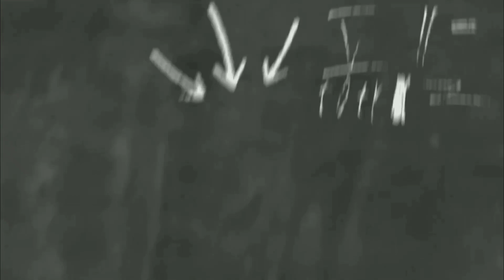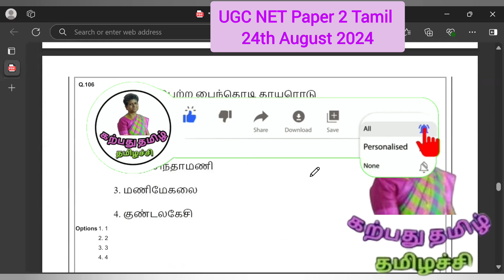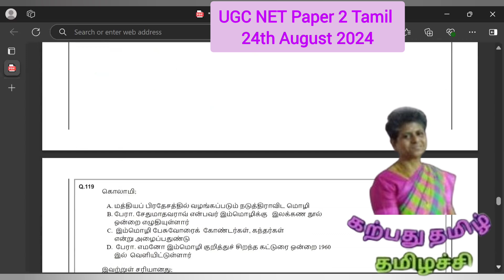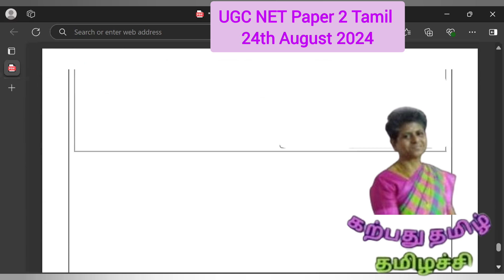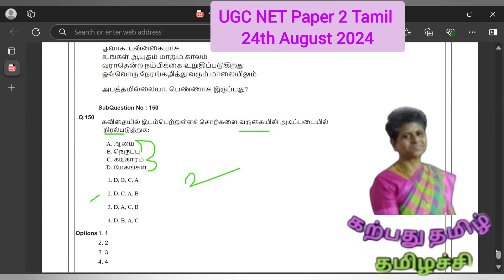UGC Paper 2 Tamil Original Questions & Answers 28th August 2024 அசல் வினாத்தாள் 2024@karpathuthamizh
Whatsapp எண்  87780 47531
தமிழச்சியின் வணக்கம் பா!
           உங்கள் வருகைக்கு முதற்கண் நன்றி!  கற்பது தமிழ் என்னும் இந்த வலையொளிப் பக்கத்தில், தமிழ்த் தொடர்பான tnpsc, trb, tet, ugc, beo  முதலான அனைத்துப் போட்டித் தேர்வுகளுக்கு உரிய கருத்துகளைச் சுருக்கமான வடிவில்  அதே சமயம் எளிதில் நினைவில் கொள்ளும் வகையில் காணலாம்.
        இப்போது தமிழ் மற்றும் உளவியல் பாடங்களுக்கான TNPSC, TET Paper 1 & 2, UG TRB, PG TRB முதலான போட்டித் தேர்விற்கான வகுப்புகள் நடைபெற்றுக் கொண்டு இருக்கின்றன.
       மேலும், 10 ஆம் வகுப்பு, 12 ஆம் வகுப்பு ஆகியனவற்றிற்கும் வகுப்புகள் (Tamil Tuitions ) நடைபெறுகின்றன.
 Online Live Interactive Classes  / நேரலைக் கருத்துப் பரிமாற்றத்துடன் கூடிய வகுப்பு.
Instant doubt solving /  தமிழ்த் தொடர்பான உங்கள் சந்தேகங்கள் உடனடியாக நீக்கப்படும்.
Personalized Mentorship /  தமிழ்த் தொடர்பான உங்களுக்கான தனிப்பட்ட கவனம்.
ModelQuestionPapers / தரமான மாதிரி வினாத்தாள்கள்
       பாடப் பகுதிகளிலிருந்து முழுமையாக வடிவமைக்கப்பட்ட மாதிரி வினாக்கள்... தக்க விளக்கங்களுடன்..
இலக்கணப் பகுதிகளில் கூடுதலான விளக்கங்களுடன் தெளிவான கருத்துகள்!
       வாருங்கள்...வந்து, 'கற்பது தமிழு'டன் இணையுங்கள்;  விளக்கம் பெறுங்கள்; பயன் அடையுங்கள்; உங்கள் வாழ்வு சிறக்க வாழ்த்துகள்!  உங்களது திருப்தியே எங்களது குறிக்கோள்!   Whatsapp எண் மூலமாக
உங்களுக்கு விருப்பமான வகுப்பில் இணைந்து பயன் பெற அழைக்கிறேன்.

நன்றியுடன்,
உங்கள் தமிழச்சி வி. அநுசூயா.

எனது மற்றொரு வலையொளிப் பக்கம் : My Another Channel
     Whatsapp எண்  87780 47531 மூலமாக...  இன்றே... இப்பொழுதே...உடனடியாக..  அந்தந்த நொடிகளிலேயே விளக்கங்கள்..சந்தேகங்களை நீக்கிக் கொள்ளுதல் என்று ஏராளமான வசதிகளைப் பெற்றிடுங்கள்;  வாய்ப்பை நழுவ விடாதீர்கள்! மேலும்,
PG  TRB -  Tamil / தமிழ் / including Education Methodology / Age 11 - 14 Years : கல்வி உளவியல் & உடலியல் உளவியல்.
UG TRB  - Tamil / தமிழ் / including Education Methodology / Age 1 -  6 Years : கல்வி உளவியல் & உடலியல் உளவியல்.
TNSET -   Tamil  / தமிழ்
TNPSC - Group 2 & 2A  :  Tamil  / தமிழ்
UGC NET - Tamil  / தமிழ்

          உங்கள் குழந்தைகளின் பள்ளி மற்றும் கல்லூரிப் பாடங்களில் ஏற்படும் தமிழ்த் தொடர்பான உங்கள் கவலை  மற்றும் நீங்கள் வேலை தேடுபவராக, போட்டித் தேர்விற்குத் தயார் செய்பவராக இருக்கலாம்.
        உங்களது தமிழ்த் தொடர்பான சந்தேகங்களைத் தீர்த்துக் கொள்ள... உங்கள் மதிப்புமிக்க நேரத்தை இதற்கெனத் தந்து நேரலையிலும் வருகை தாருங்கள் !
அத்துடன் இப்பக்கத்தில் இடப்படும்,  பள்ளி முதல் பல்கலைக்கழகக் கல்வி வரையிலான உங்கள் சந்தேகங்களுக்கான காணொளிகளைத் தொடர்ந்து பாருங்கள்; பயன் பெறுங்கள்!
       போட்டித் தொடர்பான கூடுதல் தகவல்களுக்குக் கீழே உள்ள வலைப்பக்கம் மற்றும் வலைப்பூப்  பக்கத்தில் சென்று கண்டு பயன் பெறுங்கள்.  உங்களுக்கு விருப்பம் இருப்பின் follow button click பண்ணுங்கள். நன்றி!!😊😊🙏👍
உங்கள் உறவுகளுக்கும் நண்பர்களுக்கும் பகிருங்கள்!!!
        உங்கள் தொடர்ந்த ஆதரவிற்கு நன்றி.  🙂🙏👍